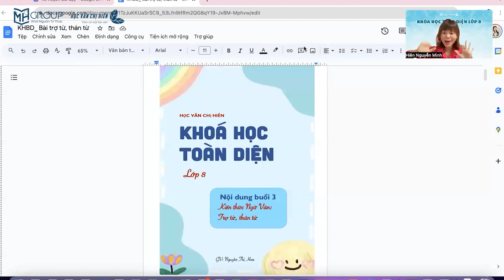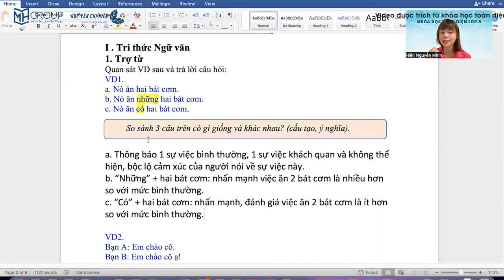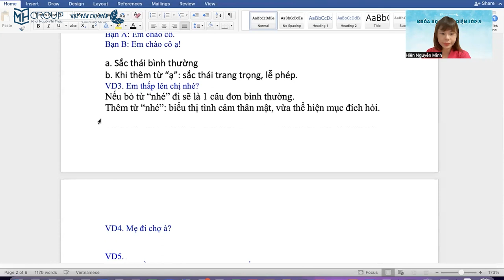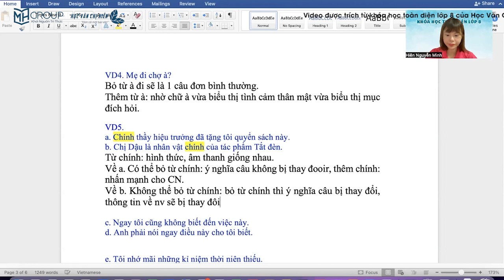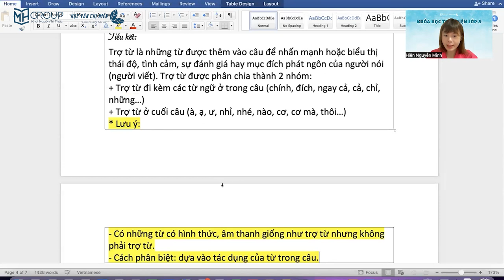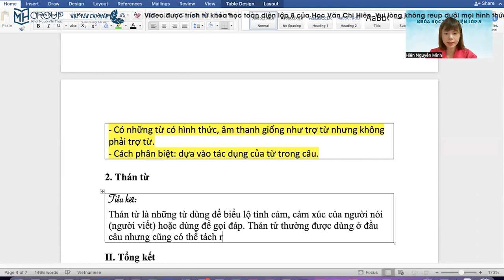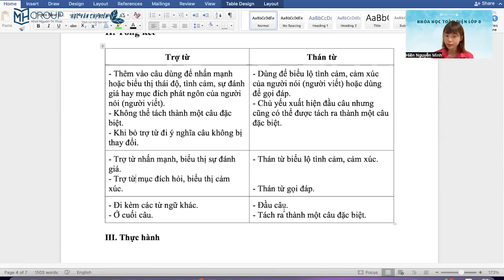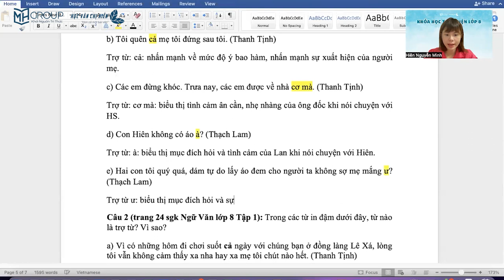NGỮ VĂN 8 - CÁNH DIỀU: TÌM HIỂU VỀ TRỢ TỪ VÀ THÁN TỪ || HỌC VĂN CHỊ HIÊN